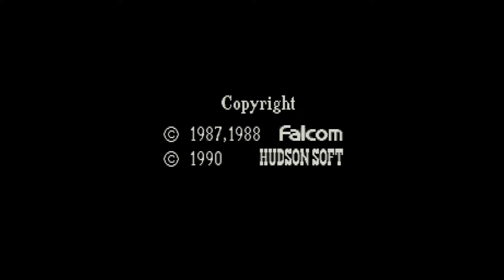Y's Book I and II PC engine por RGB